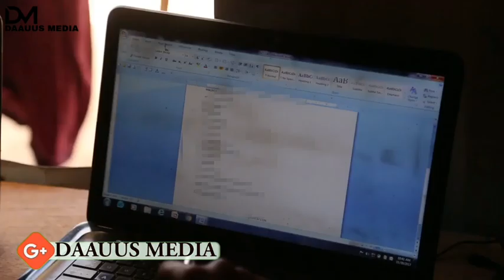Deg Deg: Saciid Deni Oo Ka Hor imaaday Mucaaradka & Abiy Ahmed Oo Jabiye TPlF